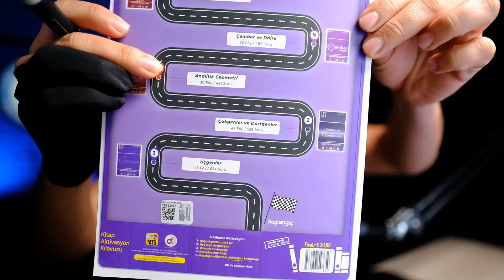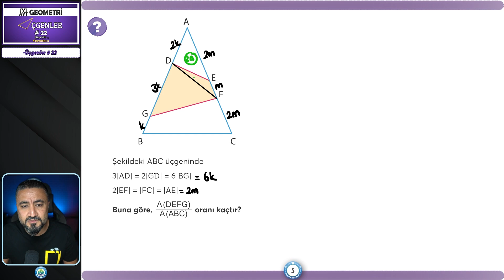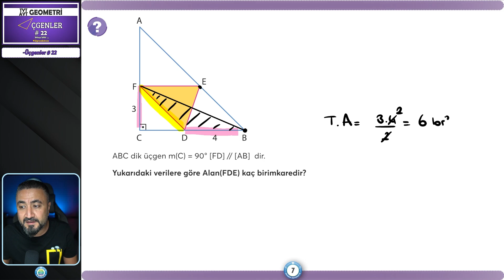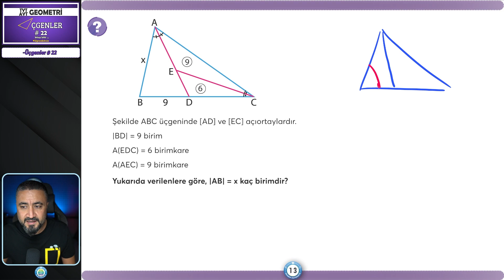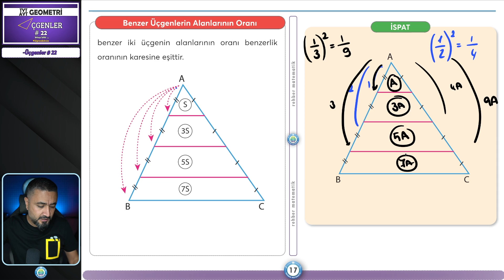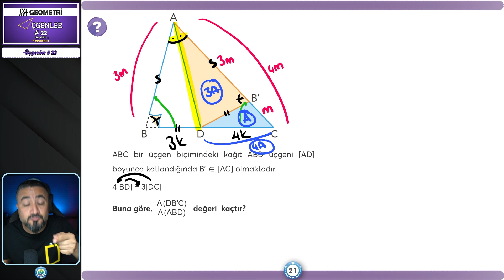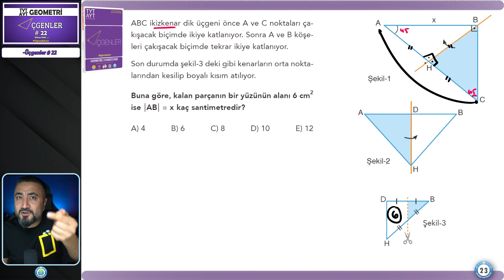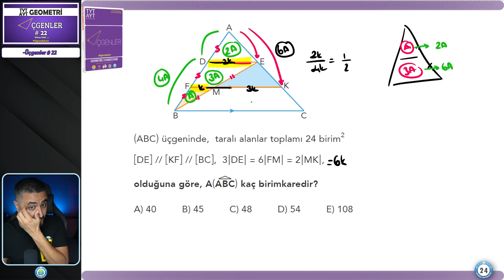Üçgenler 22 | TYT AYT GEOMETRİ KAMPI 22.Gün | Rehber Matematik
Rehber Matematik ile TYT AYT GEOMETRİ Kampı na hoş geldin. TYT AYT GEOMETRİ nin tüm konularını birlikte öğrenbitsin ile kamp kamp bitiriyoruz. İlk olarak Üçgenler Kampı. Bugün Üçgenler 22. dersimizde üçgende alan üçgenin alanı sinüs alan teoremi konu anlatım ve soru çözümü yapıyoruz.

00:00 Tüh Tühh Maşallah
02:22 Üçgenin Alanı
45:32 Her Ayrılık...